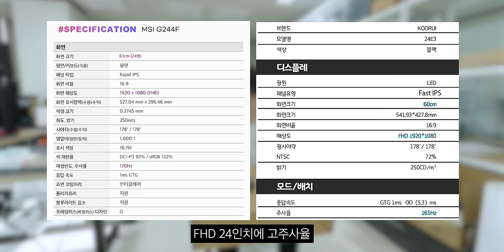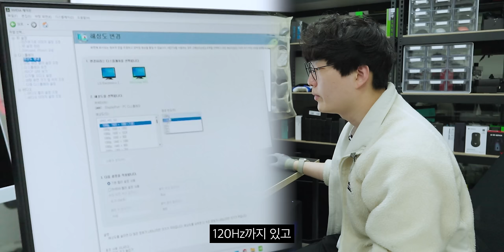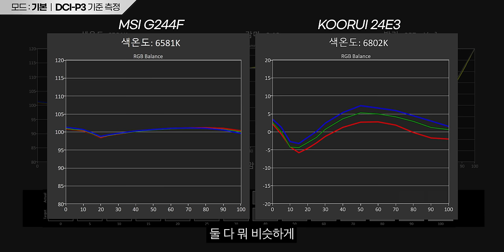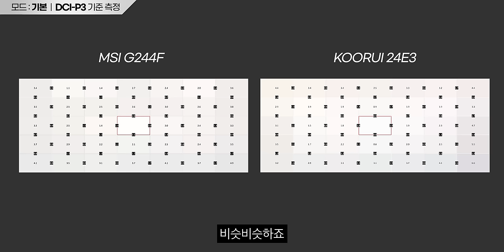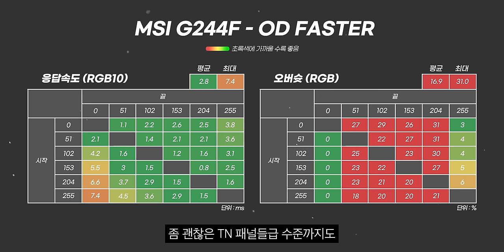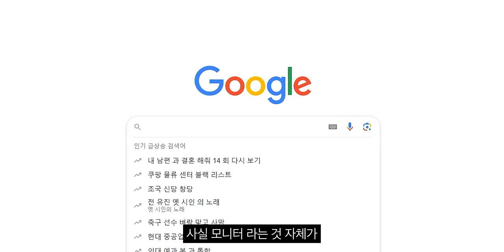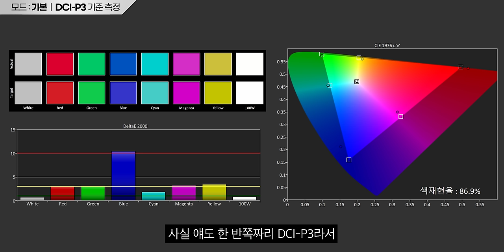한국에서 가장 싼 FAST IPS 모니터 사봤습니다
▶ 스펙
제품명 : MSI G244F
가격 : 179,000원